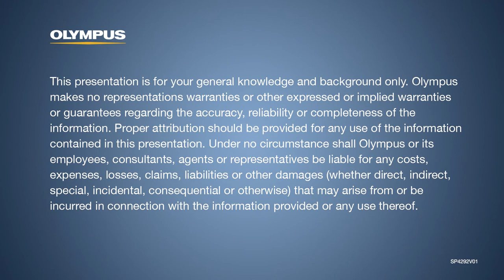EVIS EXERA III Physician Testimonial - Dr. Peter Draganov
Dr. Peter Draganov, University of Florida Health, Gainesville, FL shares his experience with Olympus EVIS EXERA III Platform.

The EEIII Platform and GI system helps physicians provide efficiency and increased quality of care. It introduces advanced visualization, control, and workflow. Visualization is improved through superior image quality, dual focus, and narrow band imaging. Control is advanced with Responsive Insertion Technology and ScopeGuide. Workflow is made efficient with a one-touch connector and instrument compatibility.